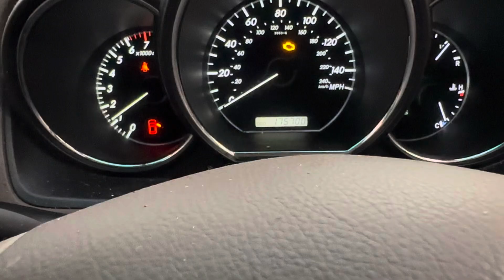Разборка Lexus-RX 2003-2009, 3 (VIN:JTJHF31U800027884) BF54DWL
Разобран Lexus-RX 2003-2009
Основные характеристики:
Год выпуска: 2004
Двигатель: 1MZ1717145
Объём двигателя: 3
Тип двигателя: Бензин
Коробка передач: КПП автомат 4х4 (АКПП)
Кузов: Джип (5-дверный)
Смотри каталог запчастей Lexus-RX 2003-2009 на :
⏰ Режим работы колл-центра:
08:00 – 20:00 – ежедневно